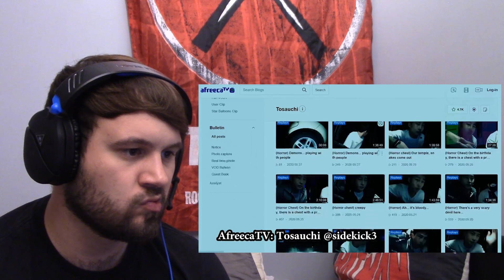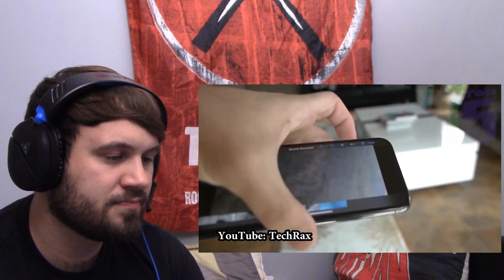5 SCARY GHOST videos to TRIGGER YOUR ANXIETY Reaction